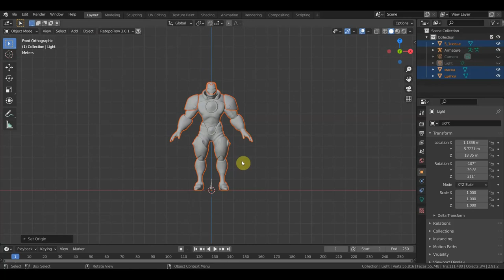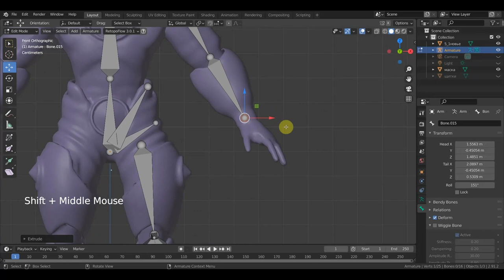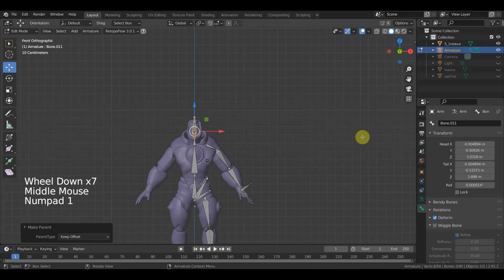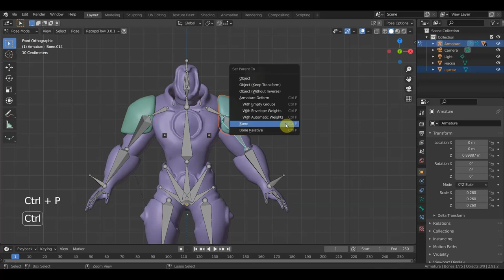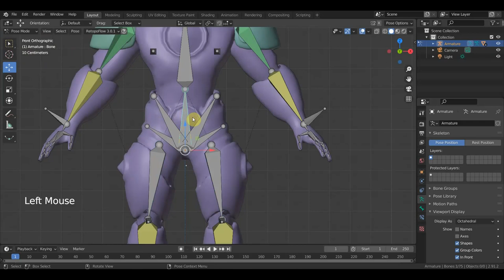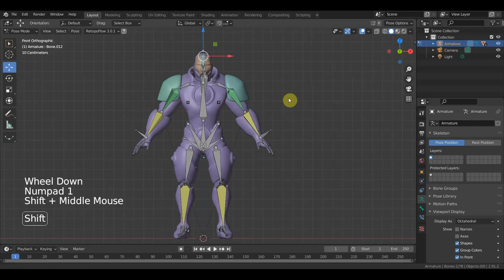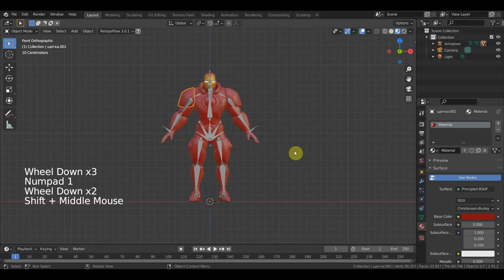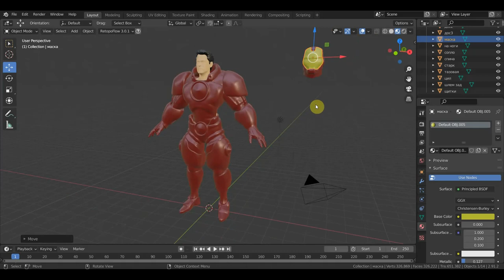Blender 2.93 Железный человек риг